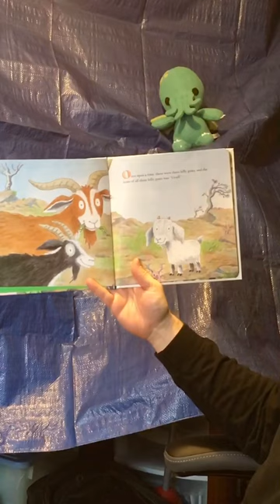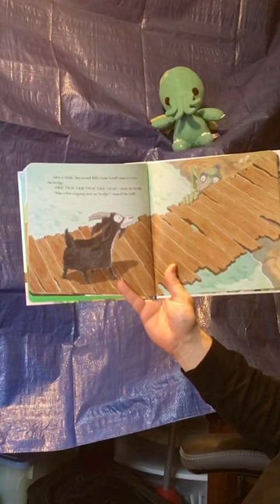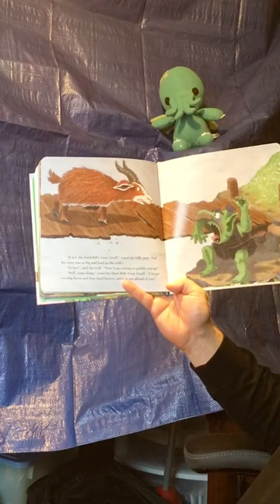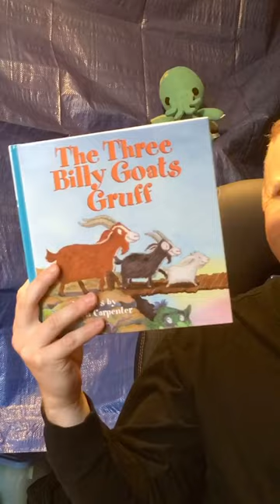Three Billy goats Gruff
Three Billy goats Gruff, read by Mr. Brad.
For Trenton school children.